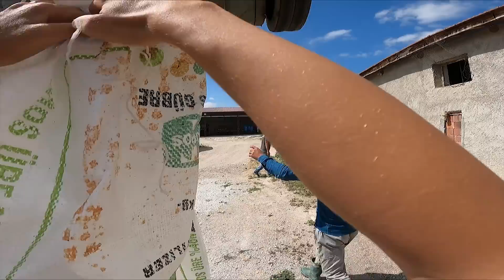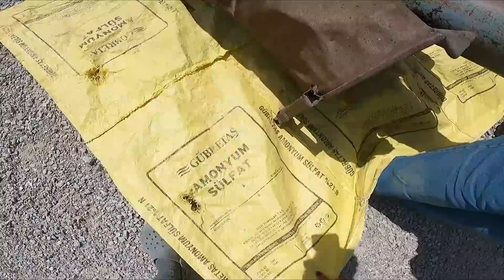2022 BUĞDAY HASATINA BAŞLADIK!